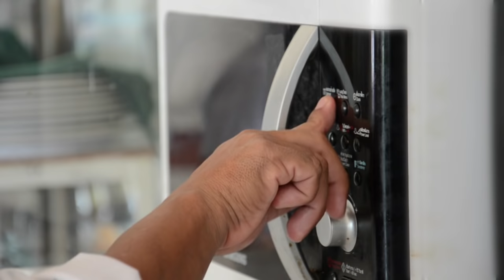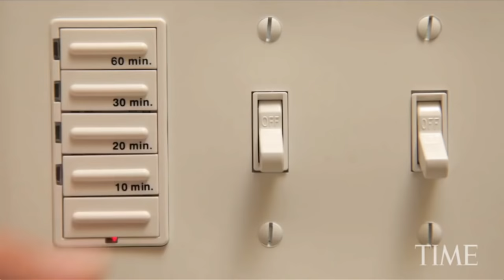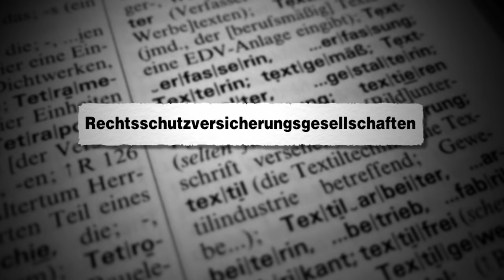Daylight Saving Time - How Is This Still A Thing?: Last Week Tonight with John Oliver (HBO)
Last Week Tonight with John Oliver: Daylight Saving Time - How Is This Still A Thing? (HBO)

Daylight saving time doesn’t actually benefit anyone. Strangely, it’s still a thing!